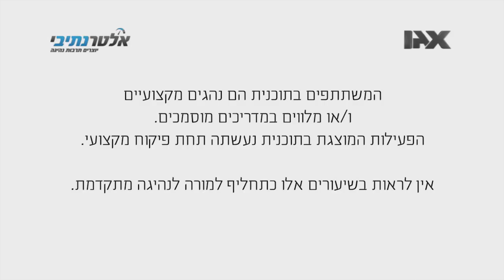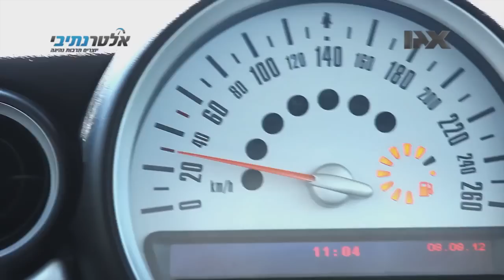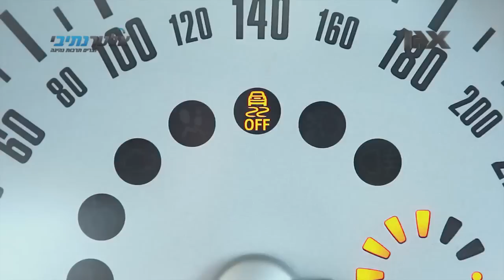מערכת בקרת יציבות - ESP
איתי אלון מסביר ב"דה גוטליב מוטור שואו" מה זה ESP איך זה עובד ולמה זה טוב